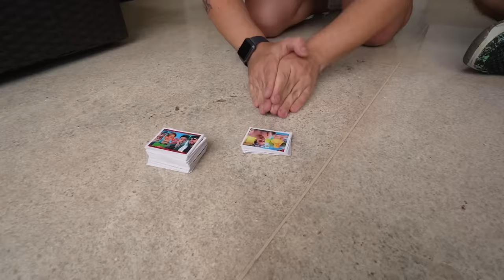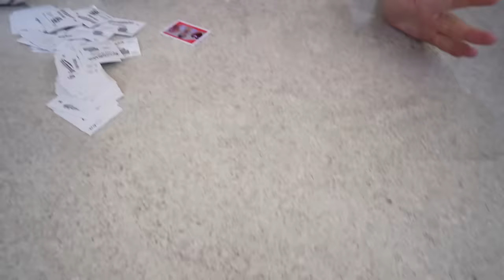A CADA RODADA, O AQUÁRIO ENCHE! PARTE 2 - Desafio